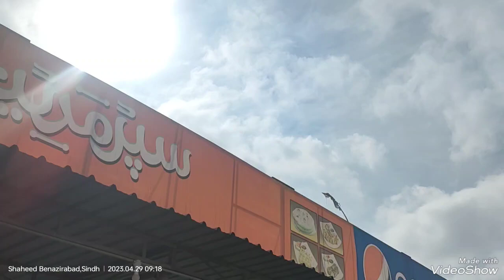kiya Ali azmat bhi jaingay gorakh hill hamray sath ?